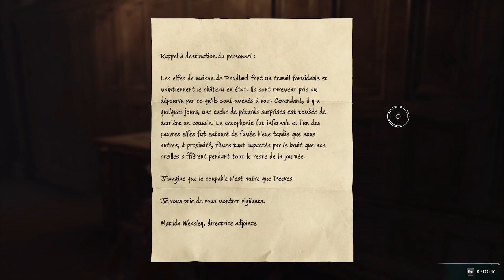[Let's Play] Hogwarts legacy : épisode 37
Hogwarts Legacy : L'Héritage de Poudlard est un RPG d'action-aventure immersif en monde ouvert. Vous pouvez prendre le contrôle et vous retrouver au centre de votre propre aventure dans le monde des sorciers.